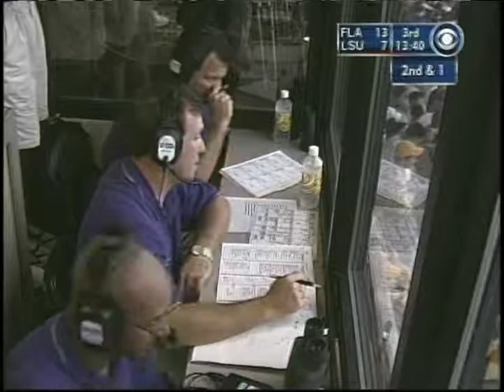VTS 01 1